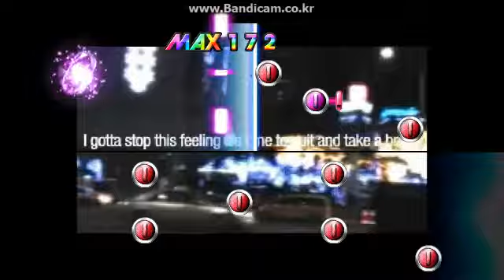[Technika Viur] Refresh ~Winter Remix~ - ALTiTUNE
Ez2on
Refresh ~Winter Remix~ - ALTiTUNE